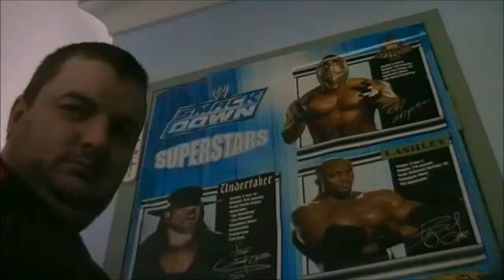Re Wrestling Reimaging SNME & GAB 2006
Saturday Night’s Main Event
Batista & DX (Triple H & Shawn Michaels) vs. Mark Henry & Elite Squared (Nick & Johnny)
Sandman vs. Big Show
Rey Mysterio, Bobby Lashley & Matt Hardy vs. Booker T, William Regal & Finlay
ECW Title
Tommy Dreamer vs. Justin Credible
WWE & Women’s Title
Edge & Lita vs. John Cena & Trish Stratus

Great American Bash
Cruiserweight Title
Gregory Helms vs. Super Crazy
Helms Wins
WWE Tag Team Titles
Pit Bulls(Jamie Noble & Kid Kash) vs. FBI (Little Guido & Tony Mamluke)
 vs.
 Finlay & William Regal vs. Brian Kendrick & Paul London
Kendrick wins
U.S Title
Matt Hardy vs. Sylvan
Matt wins
Batista vs. Mr Kennedy
Mr Kennedy wins
Tag team Bra & Panties Match
Kelly Kelly & Trinity vs. Michelle McCool & Jillian Hall
Michelle McCool wins
ECW Title Extreme rules
Booker T vs. Tommy Dreamer
Dreamer wins
World Title Steel Cage
Undertaker vs. Rey Mysterio
Undertaker wins